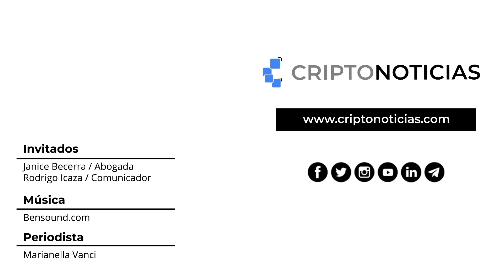Entrevistando a Janice Becerra y Rodrigo Icaza de la Cámara de Comercio Digital y Blockchain Panamá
En esta ocasión conversamos con la abogada Janice Becerra y el comunicador Rodrigo Icaza, ambos miembros de la Cámara de Comercio Digital y Blockchain de Panamá, una organización sin fines de lucro dedicada a la educación sobre nuevas tecnologías. Ellos nos hablaron sobre las propuestas para regular a las criptomonedas en el país centroamericano.

No olvides pasar por nuestra web, donde encontrarás esta y más noticias sobre Bitcoin, blockchains y criptomonedas